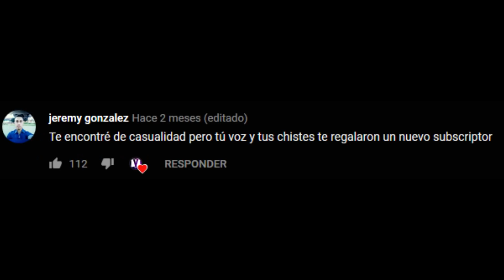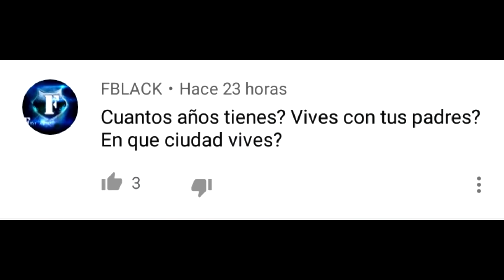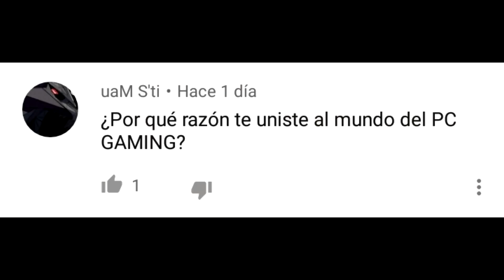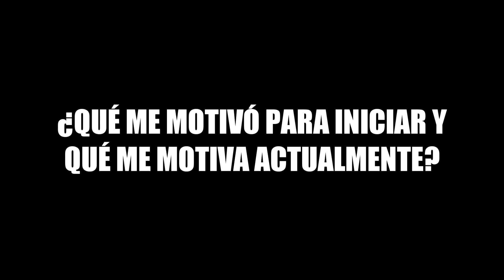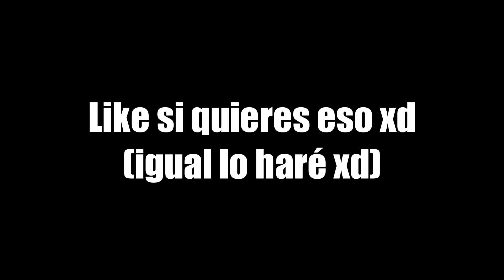ESPECIAL 50k Suscriptores en 1 AÑO y MI CARA | Preguntas y respuestas con Gameplay de fondo xD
Hace 1 año subí mi primer video a este canal, mi inicio. Gracias a todos por acompañarme y apoyarme durante este año. En este video al fin conocerás mi rostro ;)
*Tenía prisa para grabarlo así que no me arreglé demasiado xD además mi cabello estaba algo rebelde xD

Mi PC:
- 8GB RAM DDR4